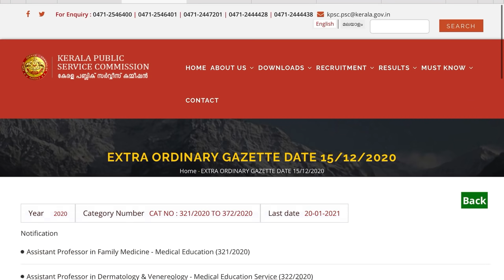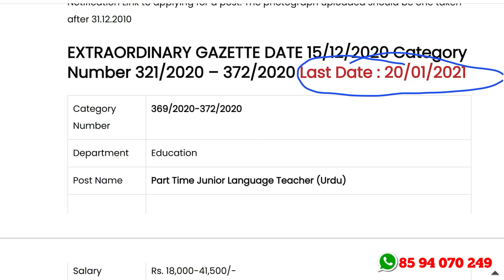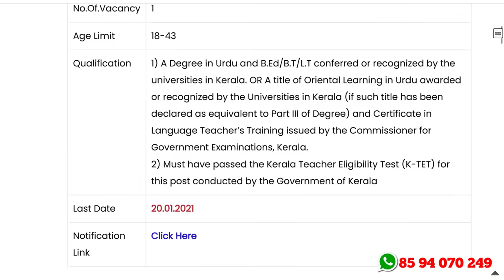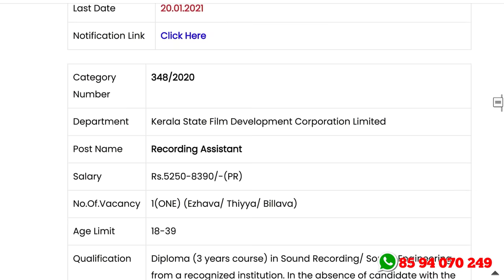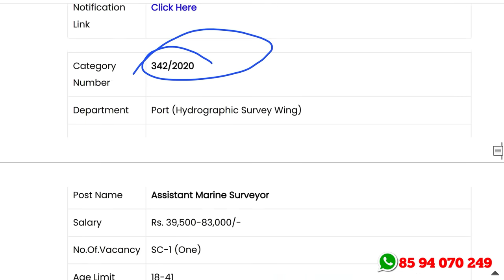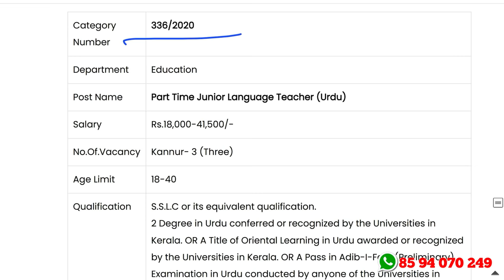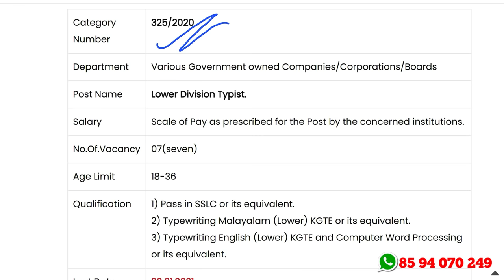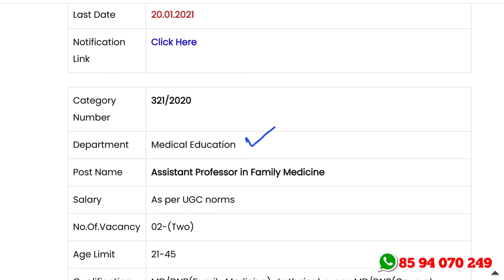ഉദ്യോഗാര്‍ഥികള്‍ക്ക് PSC യുടെ ക്രിസ്തുമസ് ഗിഫ്റ്റ്.. 50 തസ്തികകളില്‍ പുതിയ വിജ്ഞാപനങ്ങള്‍ - Kerala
Kerala PSC Recruitment 2020 – Apply Online For Latest Job Vacancies

1.ഈ വീഡിയോ മറ്റുള്ളവര്‍ക്ക് ഷെയര്‍ ചെയ്യുക
3.എല്ലാ വീഡിയോകളും ഫുള്‍ കണ്ടതിനു ശേഷം കമന്റ്റ് ചെയ്യുക